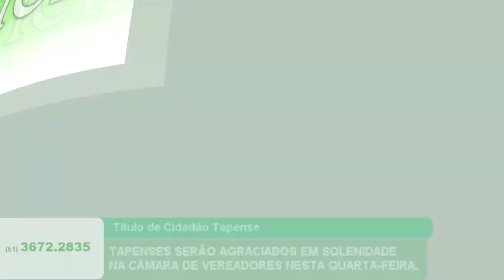TAPENSES SERÃO AGRACIADOS EM SOLENIDADE NA CÂMARA DE VEREADORES NESTA QUARTA FEIRA